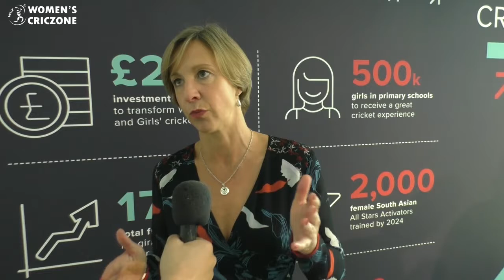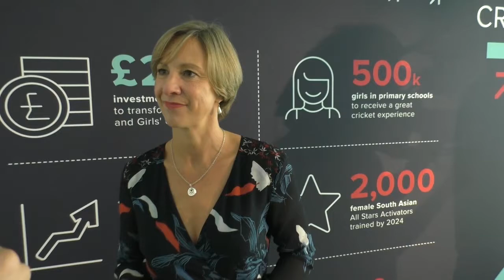Beyond the Boundary ft. Clare Connor (Managing Director, England Women’s Cricket)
In an exclusive chat with Women’s CricZone, Managing Director of England Women’s Cricket - Clare Connor talks about the big announcement, choosing between more semi-professional players and fewer full-time professional, on the investment going into the grassroot and pathway systems, the frustration of watching England slip knowing this announcement was coming soon, the appointment of the new coach and The Hundred wage disparity.